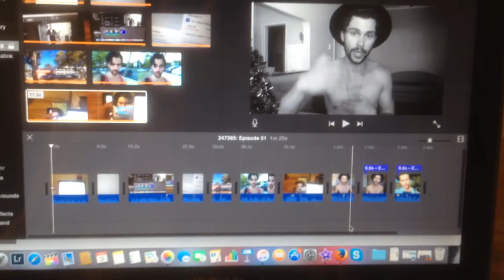STOP LOOKING FOR PERMISSION || 24/7/365: Episode 52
24/7/365: Episode 52

STOP LOOKING FOR PERMISSION